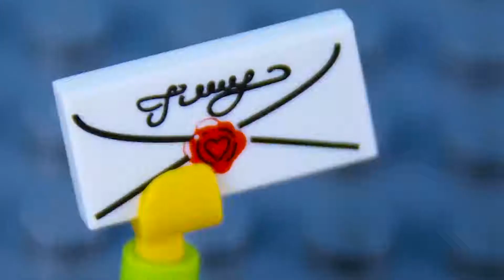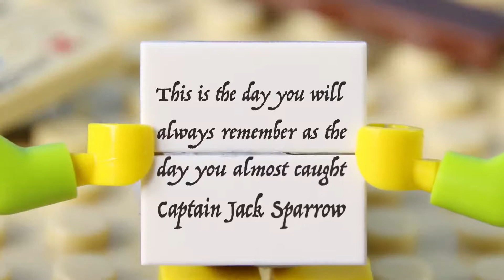LEGO Ghost, Skeletons, Zombies STOP MOTION LEGO Scary Fail (COMPILATION) | Billy Bricks Compilations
Hi TeamBricks! Hope you enjoy this brand new LEGO Spooky compilation, which sees a Billy go face to face with Ghosts, Zombies and Skeletons and more! What will happen? Find out now!